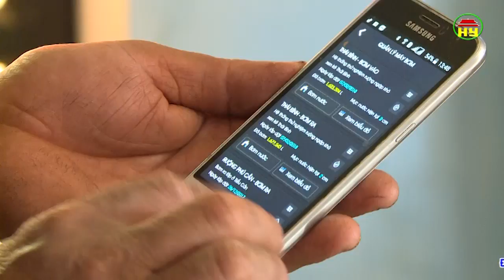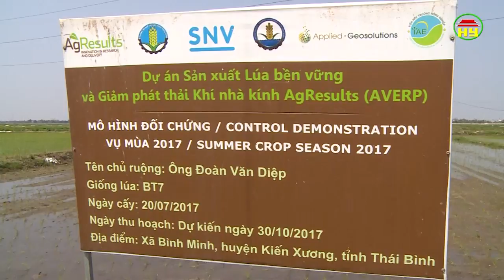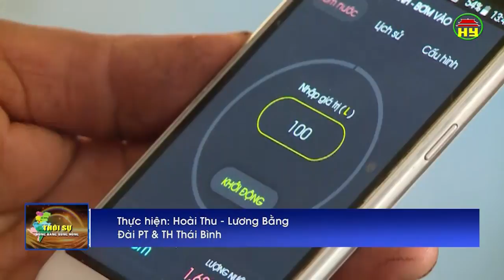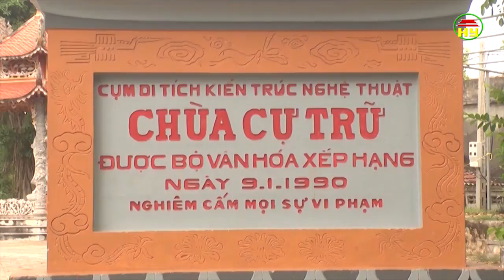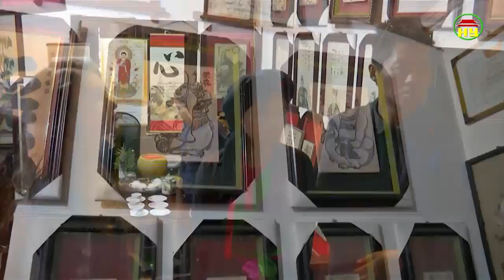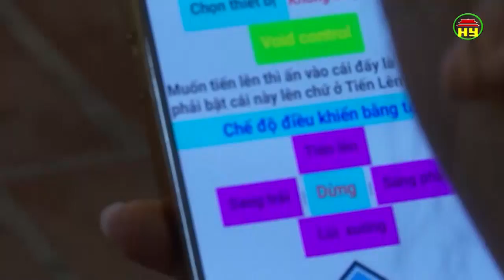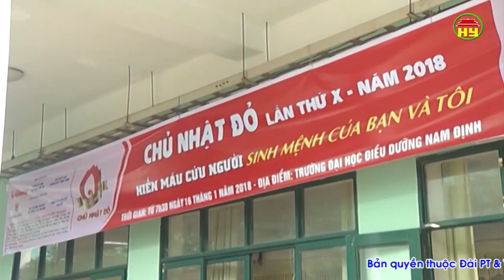Thời sự Đồng bằng sông Hồng thứ 2 ngày 19/3/2018.